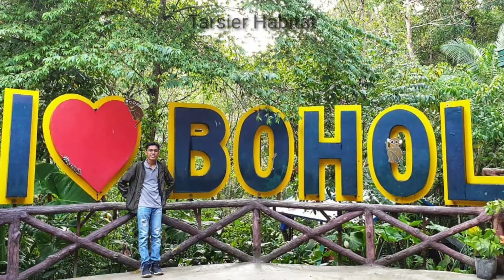Bohol Escapade | Louel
Sharing my adventures to all, hope you like it.

If you haven't been to Bohol, then i think you should do it, plan your next travel now.